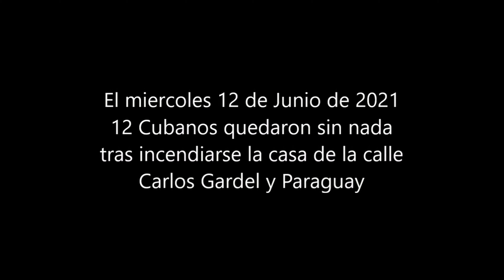LLEGA OTRO SUPER ESTRENO !!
UN MOMENTO ESPECIAL EN DONDE EL PUEBLO URUGUAYO SE UNE PARA...